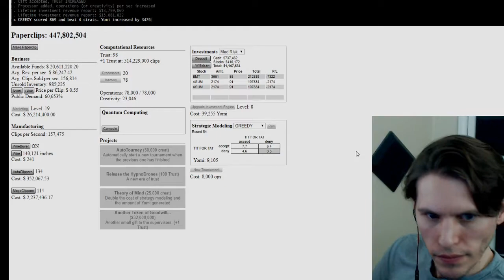Jerma985 - HAVING FUN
- Clipped by: ThePcint
- Game: Universal Paperclips